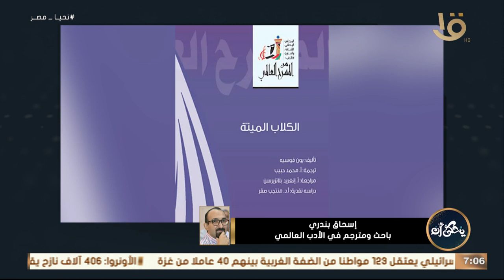كيف أنصفت جائزة نوبل هذا العام كتاب المسرح ؟ إسحاق بندري يجيب